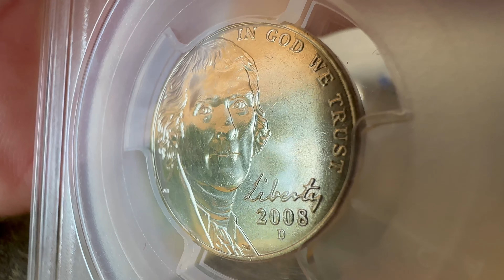UHD • Close Up • PCGS • 2008 D • Jefferson Nickel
Showing my graded coin SUB PLEASE would really appreciate it